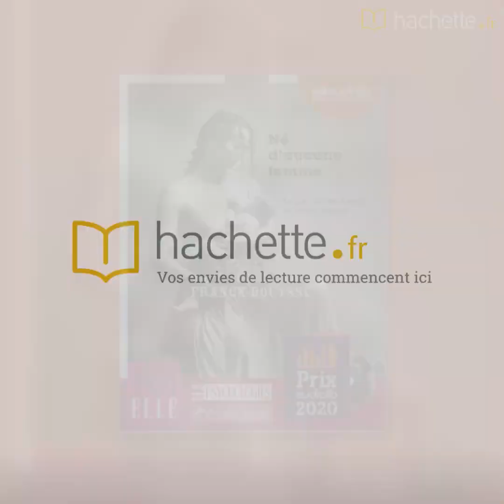Vidéo3 : Encore plus de réactions des lauréats !